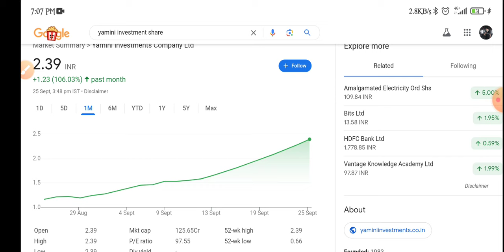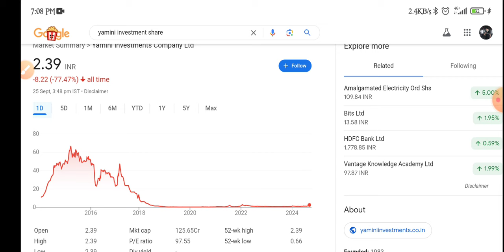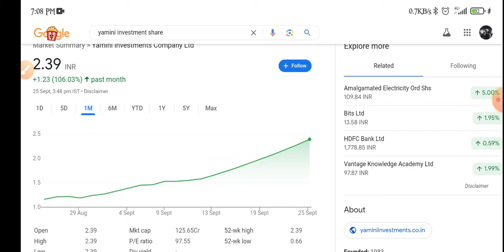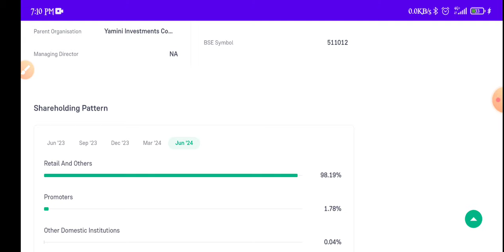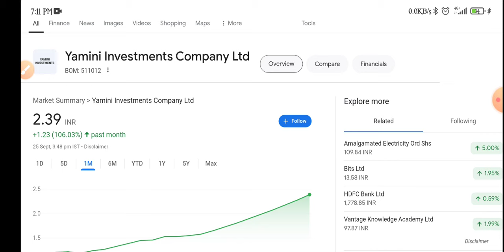Yamini Investments Share Latest News | Yamini Investments Share Analysis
topic covers:-

1 -  yamini investments share future
2 -  yamini investments latest
3 -  yamini investments latest news
4 -  yamini investments latest news today
5 -  yamini investments latest news hindi
6 -  yamini investments latest share news
7 -  yamini investments latest stock news
8 -  yamini investments latest update
9 -  yamini investments latest news share market
10- yamini investments q4 result
11- yamini investments stock news
12- yamini investments stock
13- yamini investments stock result
14- yamini investments stock analysis
16- yamini investments stock latest news today
17- yamini investments stock latest news
18- yamini investments stock analysis today
19- yamini investments stock news in hindi